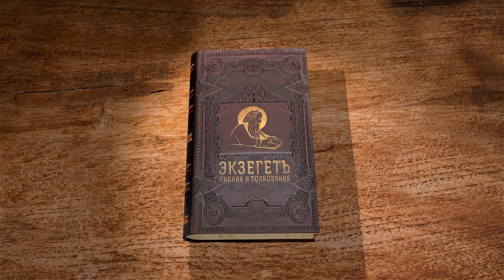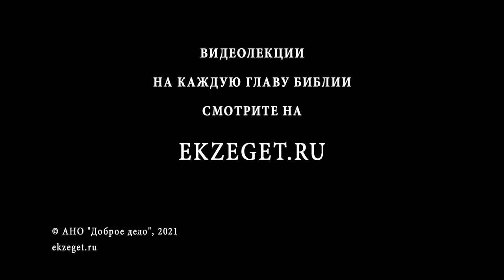Книга пророка Михея. Глава 1. "Приближается бедствие от Господа" Священник Антоний Лакирев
В сегодняшней лекции вместе с иереем Антонием Лакеевым начинаем читать книгу пророка Михея глава 1.
Надписание книги.
Суд Господа над Самарией.
Скорбь пророка.
Бедствие Иудеи.